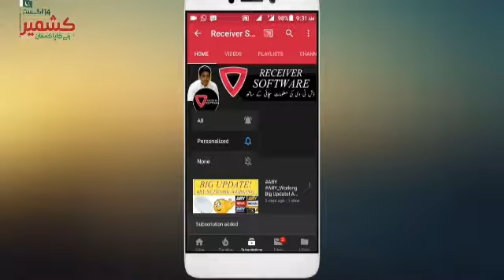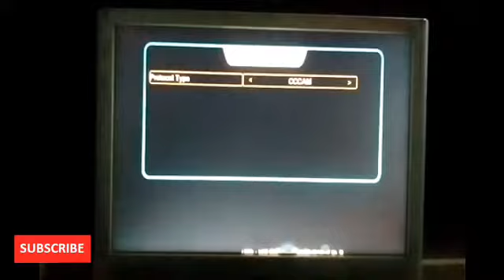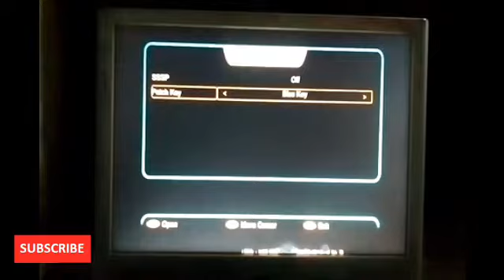How to enable pitch key And Server Option in Ali 3510C Receiver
How to Enable PitchKey and Server Option in Ali3510C

About: Mudassar tv Channel is a tech YouTube channel where you will find TV channel update,Dish Antenna Setting,WiFi,DSL,Internet Devices,Configuration,Android tricks and tech news videos in Urdu/Hindi.